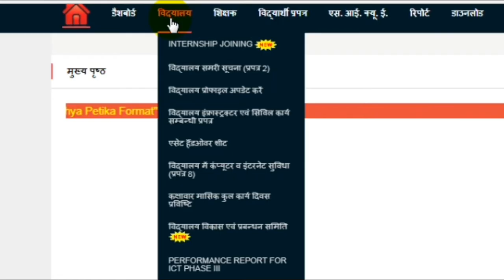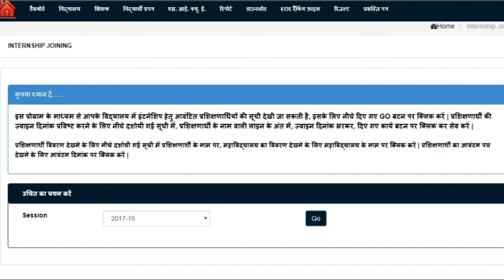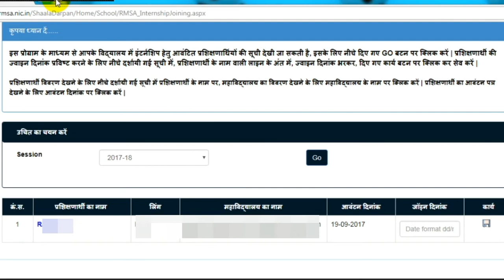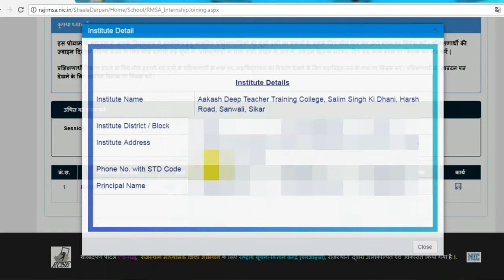Entership मोडूयल में इंटर्न की जॉइन कैसे करें !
How Entern Join In Entership Modual Off Shala Darpan